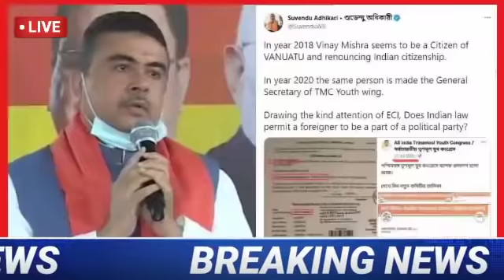আচমকাই বিজিপিকে নিয়ে একি বললেন শুভেন্দু।তৃণমূলের হয়ে মারাত্মক বোমা ফাটালেন।তোলপাড় রাজ্য রাজনীতি।।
westbengalelection2021exit polls
bidhansava election result 2021